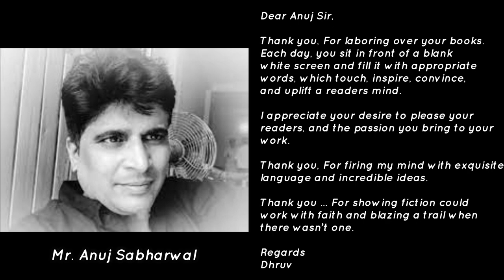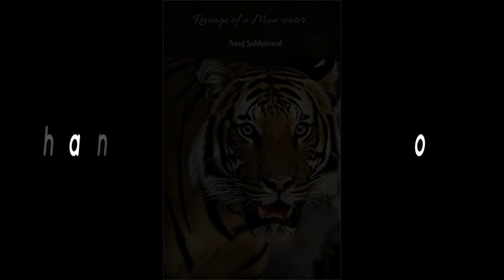Revenge Of A Man Eater | Exclusively Talking About Man-Eaters Of India & Africa | Fabulous Stories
Hello Friends.

Today I have been invited to Mr. Anuj Sabharwal's house who is well known reputated author.  We will be talking about man-eaters exclusively & also talking about his book The Revenge Of A Man-Eater.